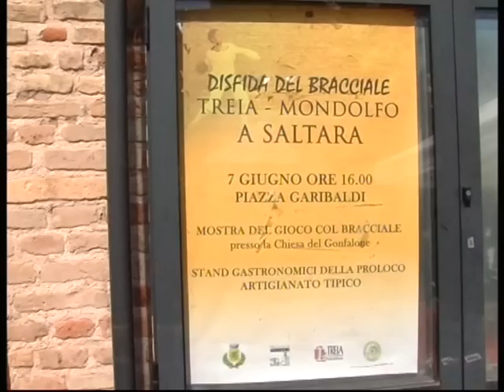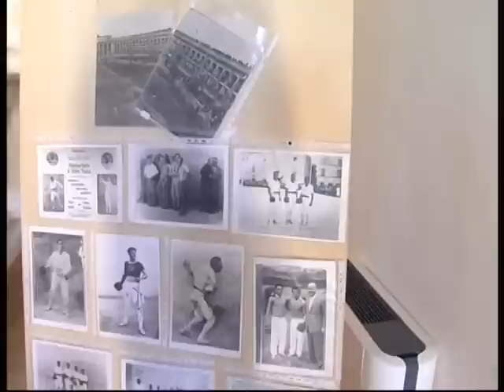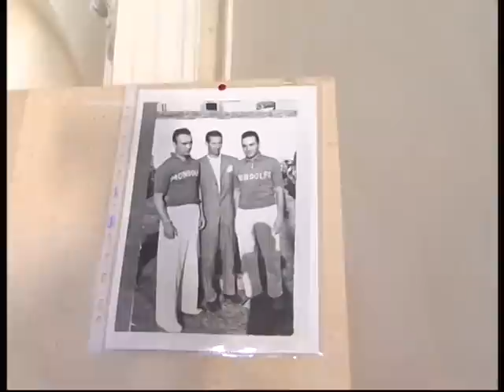Saltara PU - 07-06-2015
Mostra del gioco del bracciale - organizzata dalla Pro Loco